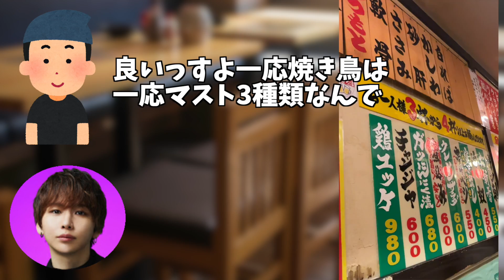【お酒飲めない人お断り！】ルールが厳しすぎる居酒屋に行ってみた。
タケヤキ翔/ラトゥラトゥ「3rd LIVE ログイン OSAKA」開催決定!
6/19(月)から2次先行(抽選)の受付開始!!
▼詳細/チケット申込はこちらから
日程：2023年8月6日(日)
時間：開場15:15 / 開演16:00 / 終演18:00予定
会場：大阪 / COOL JAPAN PARK OSAKA TTホール
◎プレミアムチケット/全席指定：13,000円(税込)
：ラトゥラトゥオフィシャルファンクラブ「LATUUU」限定のチケットです。
：客席内ではステージに近い前方エリアを保証します。
：入場時に本人直筆サイン＋宛名入りのプレミアムチケットをお渡しします。
：プレミアムチケット限定アイテムをお渡しします。
：申込者はFC会員必須。同行者は非会員でも申込可です。
：おひとり様2枚まで申し込み可能。
◎通常チケット/全席指定：6,600円(税込)
：おひとり様4枚まで申し込み可能。
【LATUUU(FC)限定 2次先行 (抽選)】
受付：2023/6/19(月)12:00-2023/6/25(日)23:59
入金：2023/6/29(木)12:00-2023/7/2(日)23:00
※ 応募者が[ファンクラブ LATUUU]会員の方に限ります。
※ 受付開始時間までサイトが開かない場合が御座います。
【オフィシャル 2次先行(抽選)】

タケヤキ翔プロデュースアパレルブランド「BLACK LUCK」
2ndコレクションポップストアを L.H.P.で３店舗で開催!!
残すは6/24(土)L.H.P.WOMEN Laforet原宿!!!
▼公式オンラインストアでもご予約受付中です!
▼ポップストア実施店舗
6/24(土)L.H.P.WOMEN Laforet原宿(14:00-18:00頃を予定)
東京都渋谷区神宮前1-11-6ラフォーレ原宿3F
※お客様の列が途切れ次第終了とさせて頂きます。
▼特典内容
税抜 25,000円以上購入
2ショット撮影+限定フォトブック
税抜 30,000円以上購入
2ショット撮影+サイン入り限定フォトブック
※ 本人滞在時間は、前後する可能性がありますので予めご了承ください。
※ 撮影会はお客様のケータイでの撮影となります。
※ 特典会チケットは大阪店/名古屋店/東京店どこでご購入してもイベント開催日にご来店いただければ全店舗共通で使用可能です。
※ いずれも数が限られておりますので予告なく終了する場合がございます。
※ 6/3(土)LHP大阪店でご購入いただき、次回以降のイベントにご参加いただけるお客様にはチェキを1枚プレゼントさせていただきます。
※ 6/3(土)LHP大阪店で3万円(税抜)以上をお買い上げの方は下記ご確認お願いいたします。
●6/24(土)のイベントにご参加いただく方
 当初通りフォトブックにサインを入れてお渡しいたします。
●6/24(土)のイベントにお越しになられない方
 サイン入りフォトブックは後日郵送させていただきます。 お手数をお掛けいたしますが、LHPのサイトまでお問い合せください。
お問合せフォーム：
お問い合わせ後、LHPとのメールやり取りの際に、当日配布した整理券とお買い上げレシートの画像が必要になりますのでご用意いただけるようお願いいたします。
▼オンラインショップ特典(6/25まで)
公式オンラインストアでのご予約が可能です。
オンラインショップにてご予約いただいた方にも
もれなく限定フォトブックをプレゼントいたします!!